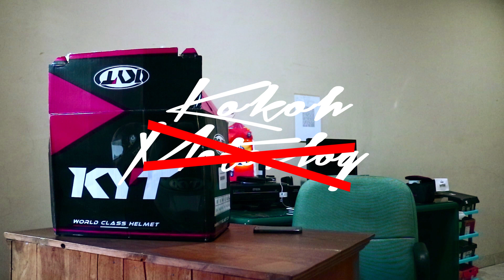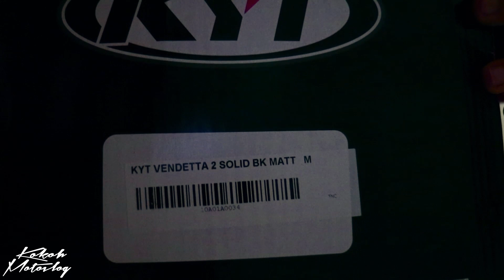UNBOXING? Helm baru KYT Vendetta 2 SOLELUNA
M O T O V L O G   //  0 2 3

B I K E
-2016 YZF R25
-2011 SATRIA FU

A U D I O   V I B E S

Joakim Karud - Twerk

*F I L M   &  E D I T   S E T U P